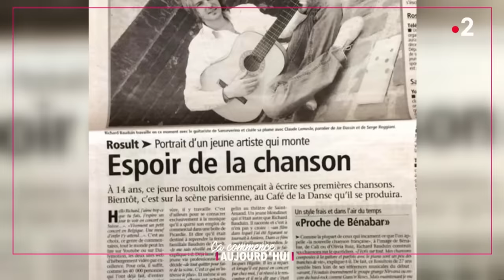Elles sont plus âgées que leur compagnon, mais l'amour a tout emporté ! - Ça commence aujourd'hui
Ces 3 femmes amoureuses vont nous raconter leur magnifique idylle avec un homme beaucoup plus jeune qu’elles. Des histoires qui font parler, des histoires qui dérangent ou qui peuvent même faire scandale. Mais elles, elles assument et s’en amusent même !

« Elles sont plus âgées que leur compagnon, mais l'amour a tout emporté ! » diffusée le 07/03/2024 à 13h55 sur France 2.